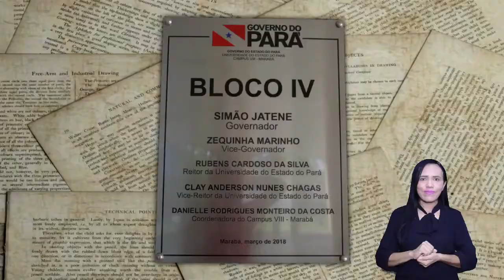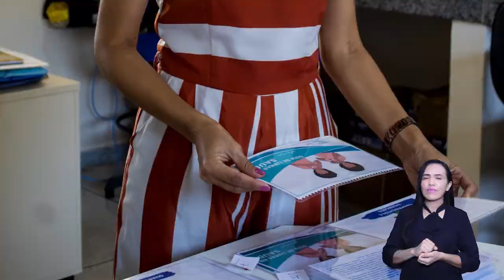Trailer de lançamento - Documentário UEPA Campus VIII Marabá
No dia 31/03/2022 às 19h a UEPA Campus VIII Marabá fará o lançamento oficial do documentário sobre os 28 anos de história do Campus VIII da UEPA em Marabá-PA. Uma história de perseverança, superações e dedicação com muito amor de seus profissionais e parceiros para o desenvolvimento da região e promoção do ensino público superior de qualidade à sociedade.

Todos são convidados a prestigiar.